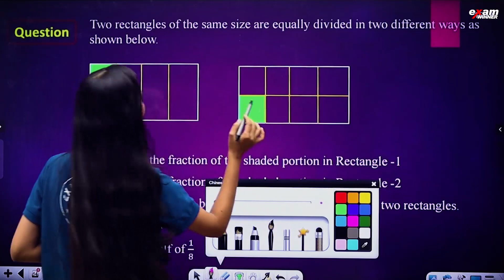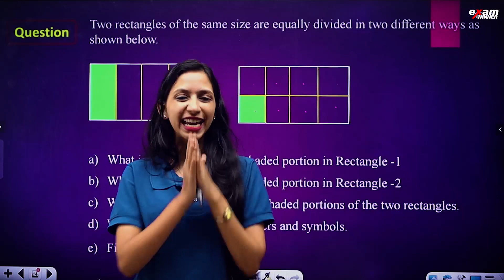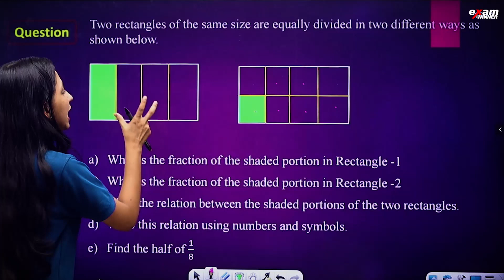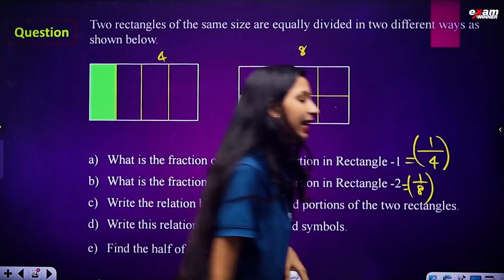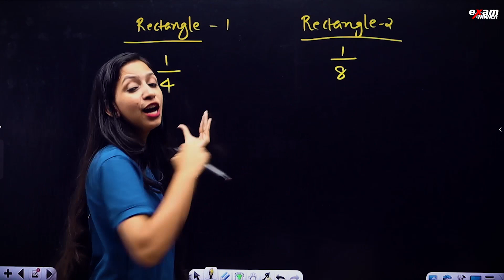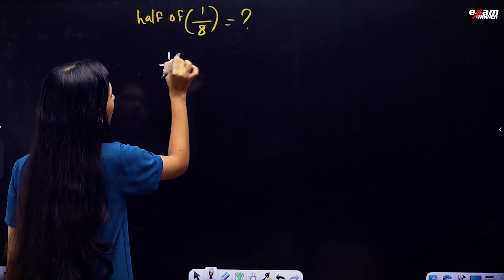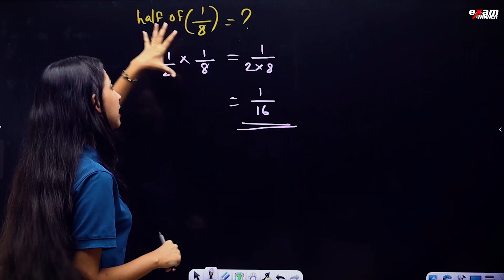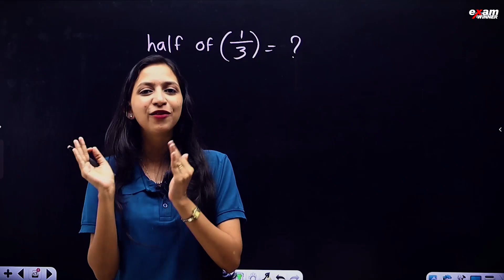Class 6 Maths | Fractions | ഭിന്നസംഖ്യകൾ | Sure Question | 10 മിനുറ്റിൽ 5 Mark ഉറപ്പ് | Exam Winner